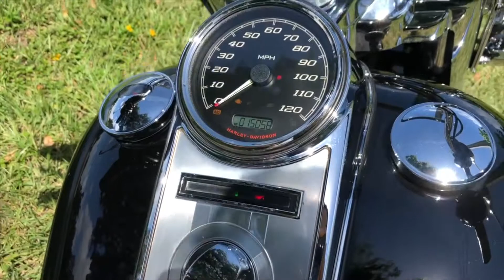2017 HARLEY-DAVIDSON ROAD KING